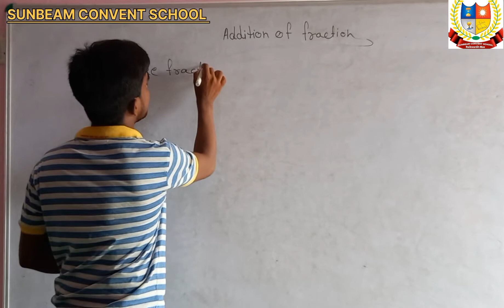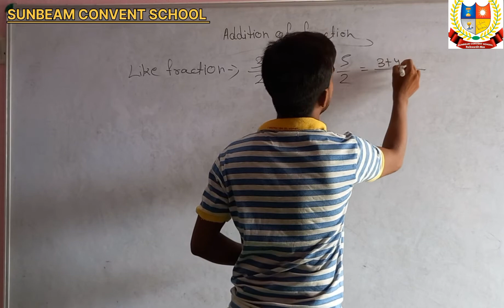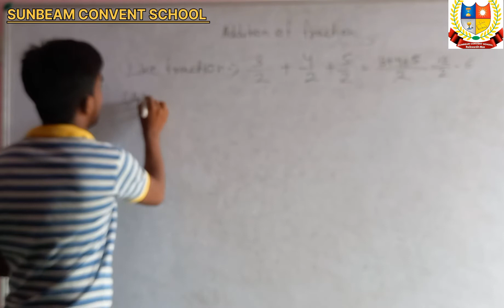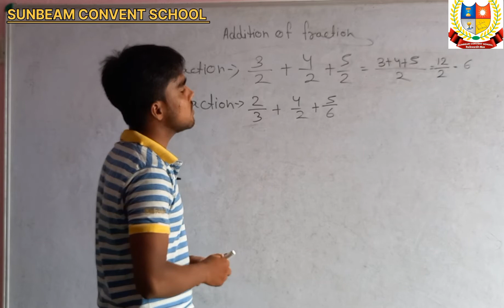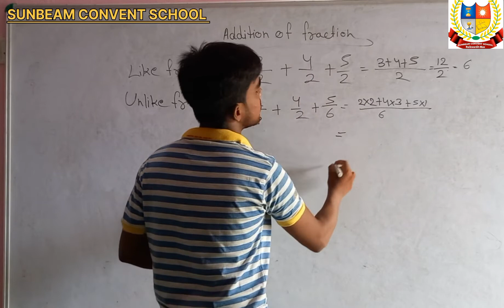FRACTION (Addition of Fraction) SUNBEAM CONVENT SCHOOL RAIKWARDIH MAU#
add like fraction and unlike fraction